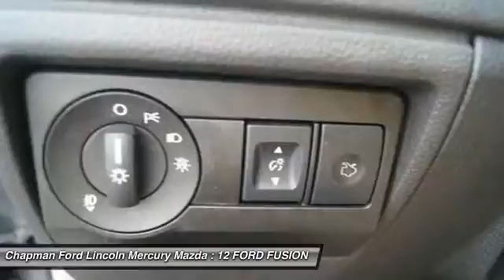12 FORD FUSION Egg Harbor, NJ PF8920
12 FORD FUSION Egg Harbor, NJ
Stock# PF8920

6-Speed Automatic. Nice car! With our 5-DAY MONEY BACK GUARANTEE you can buy this Ford Fusion with confidence. If you decide that the vehicle you purchased is not exactly what you wanted, you can return the vehicle up to 5 days after taking delivery without penalty. This is NOT an exchange policy! It is a true 5 day money back return policy. We just have a limit of 500 miles on the vehicle from delivery. Chapman Ford Lincoln Mercury Mazda is honored to offer this attractive 2012 Ford Fusion. AutoPacific 2010 Ideal Vehicle Award Winner. This wonderful Fusion is the fresh car with low miles and everything you'd expect from Ford, and THEN some.